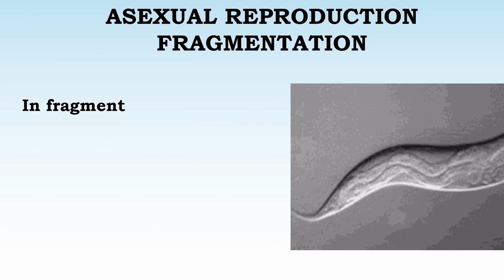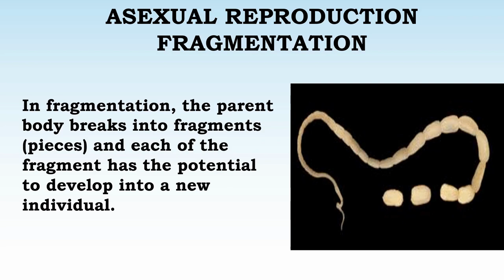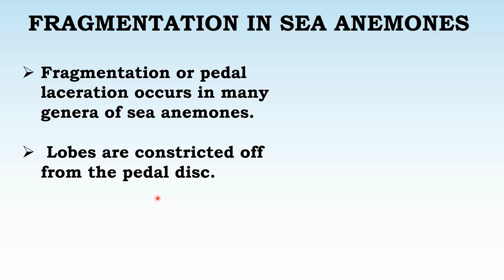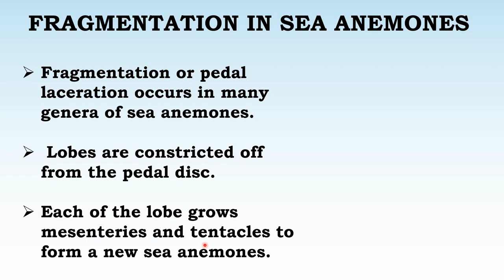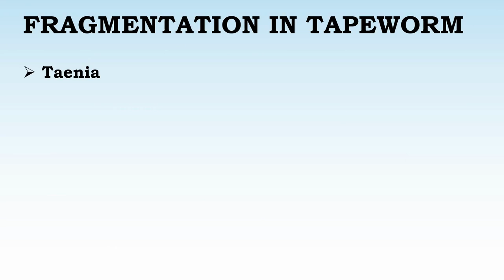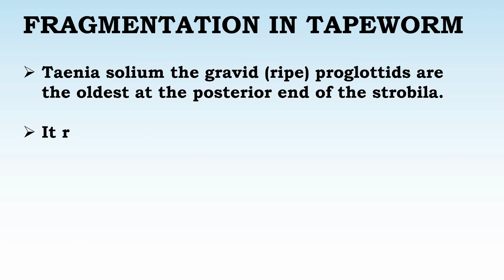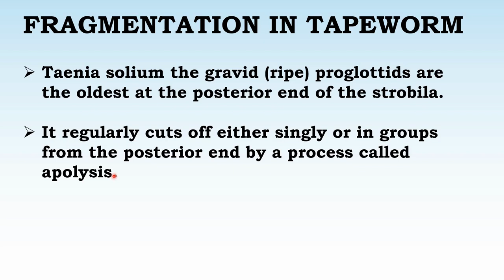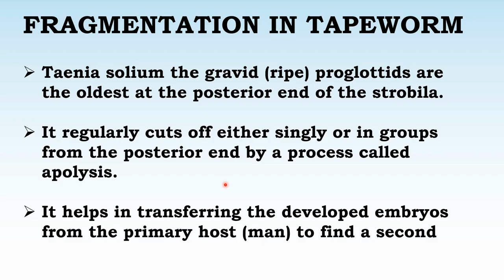Exploring Asexual Reproduction: Fragmentation in Sea Anemone and Tapeworms Class 12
Welcome to our intriguing study on asexual reproduction in tapeworms through fragmentation! In this educational video, we unravel the fascinating process of how tapeworms utilize fragmentation as a means of reproduction.

Asexual reproduction, specifically through fragmentation, is a remarkable phenomenon observed in tapeworms and various other organisms. We delve into the mechanisms of how tapeworms reproduce by breaking into segments, each capable of forming a new individual.

Through this video, we shed light on the advantages and significance of asexual reproduction in tapeworms, understanding its adaptive implications and survival strategies.

Whether you're a biology enthusiast, a student studying life sciences, or someone curious about the diverse reproductive strategies in the animal kingdom, this video offers a comprehensive overview of asexual reproduction in tapeworms.

Join us as we explore the wonders of tapeworm reproduction through fragmentation, providing clear explanations, illustrations, and real-life examples to deepen your understanding. Let's dive into the world of tapeworms and unveil the mysteries of their asexual reproductive methods.

Let's embark on this fascinating journey of biology and discover the marvels of asexual reproduction in tapeworms!